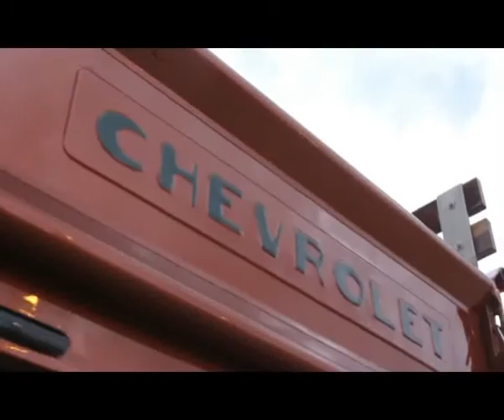Sheeva Classic 1941 Chevy truck Break 2